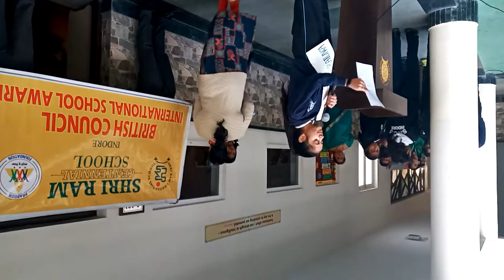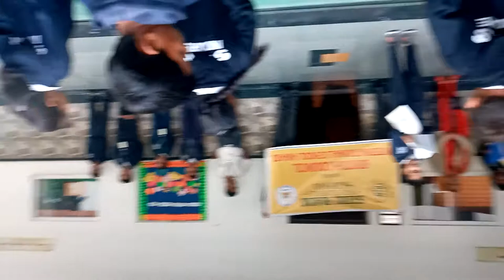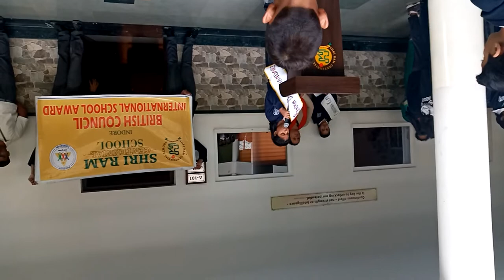Torch Bearers Role Play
ISA Curriculum No. 6 Torch Bearers of Humanity
 Roleplay improves the public speaking abilities of the students. Students of SRCS, Indore performed Roleplay of their selected leaders of India and the partner countries to explain the course of life of those leaders in the first person.